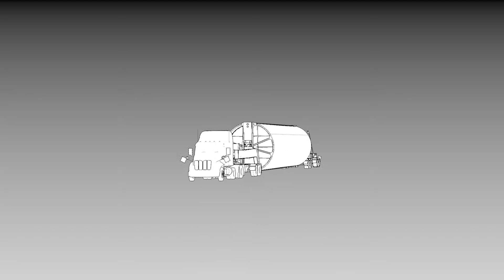Trucking Oversized Trailer Accident Animation